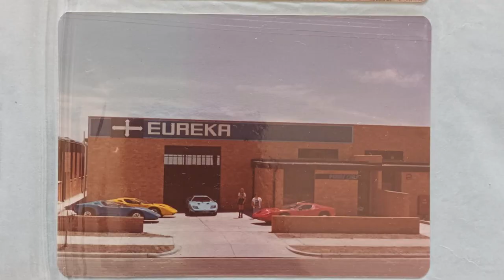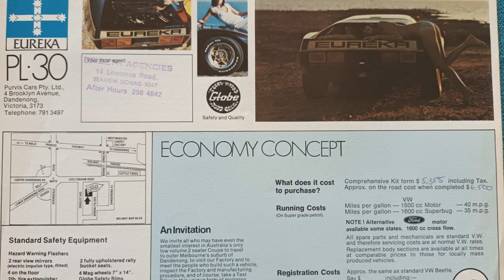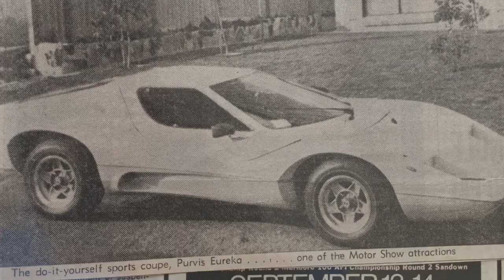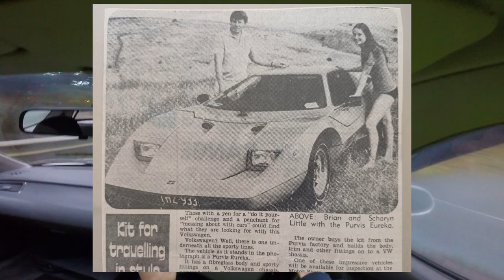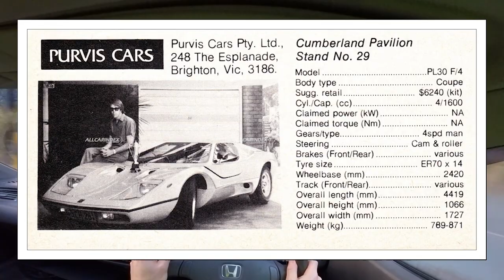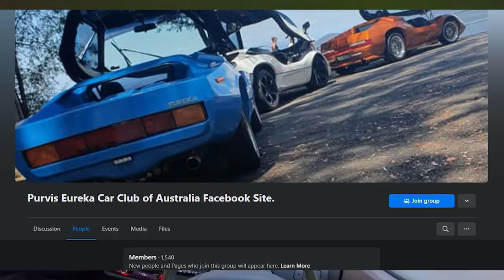Australia's Most Bizarre Kit Car | Purvis Eureka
All Music Used By Phre Rhyter
@phrerhyter Instagram, Facebook & Spotify